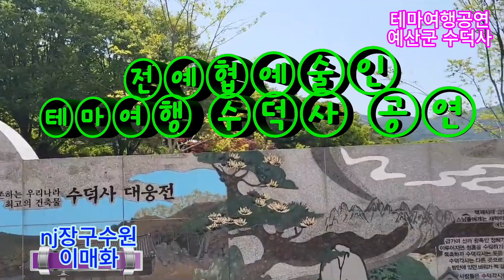가수 이매화 nj장구=한예협 예술인 테마 가수공연 예산시 수덕사 특설무대 2024=4=27